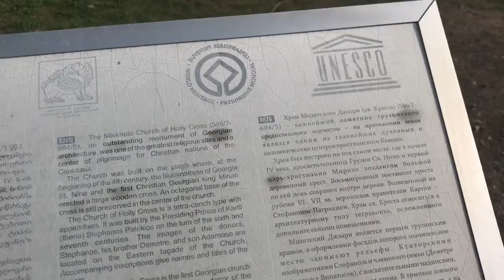കുറഞ്ഞ ചിലവിൽ പോകാൻ പറ്റിയ രാജ്യം |GEORGIA Tbilisi Georgian vlog #2